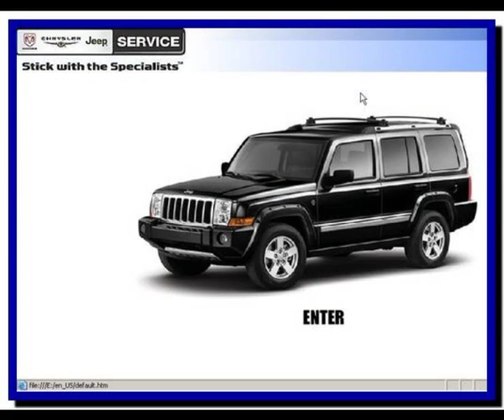Jeep Commander XK (2007) - Workshop, Service, Repair Manual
Service Manual and Wiring Information, to vehicles Jeep Commander model XK 2007.